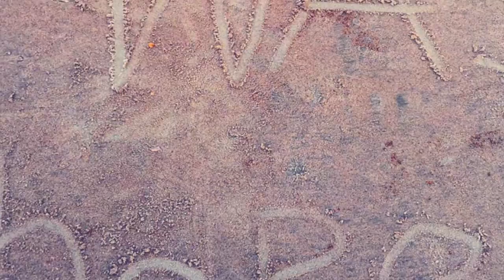John Woods 1st semester slide show